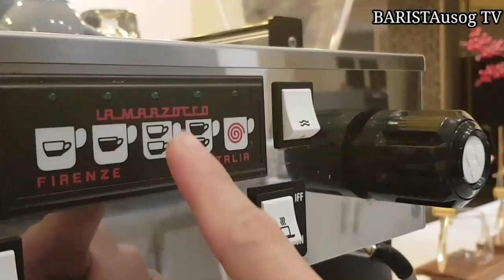HOW TO MAKE LATTE ART | RATED PG I BOOTYLICIOUS | Cafe Vlog | Latte Art Tutorial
Hopefully This follow-along tutorial on how to make latte art
BOOTYLICIOUS will help you out in your barista journey.

BARISTAusog TV. Loves you! keep safe everyone!